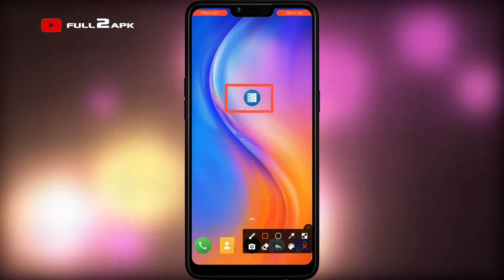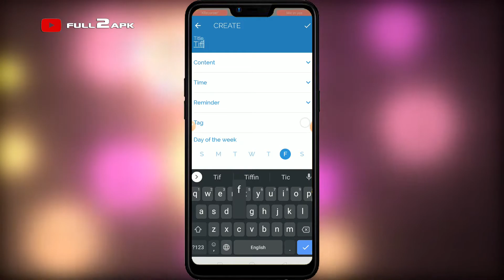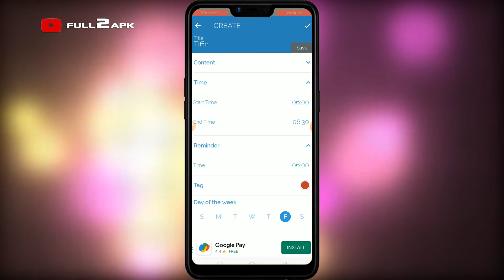Daily check | Routine Work | Roubit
The simple daily routine management app is here! Roubit.
This is an application that specializes in managing your daily routines.
There are absolutely no useless features in this app.
If you want to create a routine task, it's as simple as tapping the plus button.
To remove a routine task, simply press and hold the task in the list.
By creating daily routines, you can form good habits that will change your life.
Usage example
Your favorite weekly TV shows
Weekly magazine releases
Garbage collection day
Any daily tasks you can think of